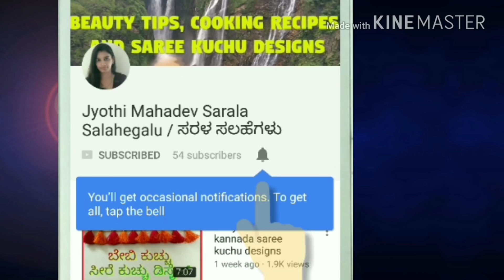ಮೆಂತ್ಯ ಸೊಪ್ಪಿನ ಪಲಾವ್/Methi Pulao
Methi Pulao